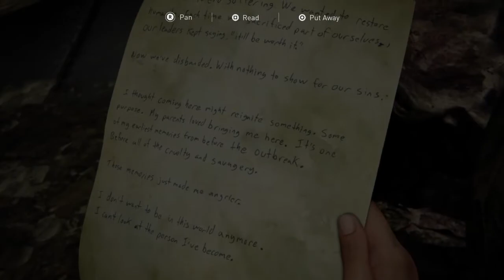The Last of Us™ Part II_Complete Birthday Flashback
Going back through enjoying this incredible story again.
Some of this I originally missed so, hopefully you can now enjoy it in full